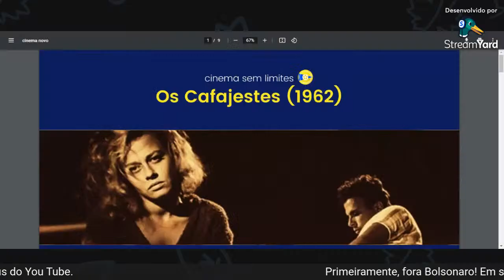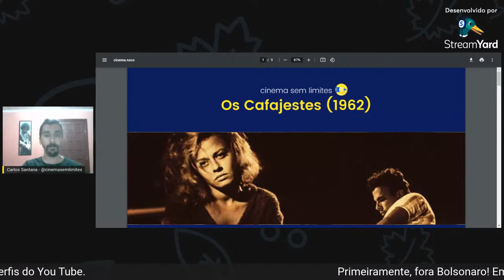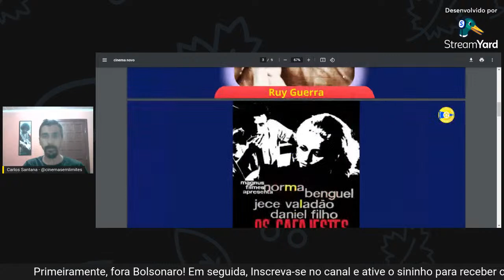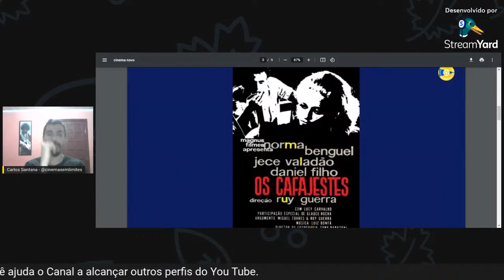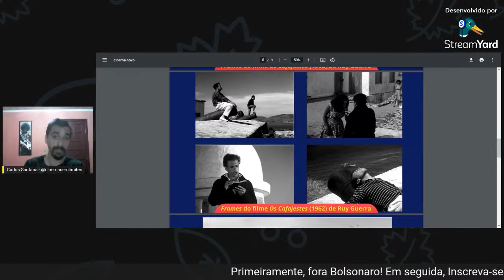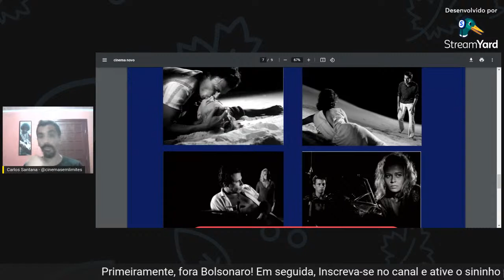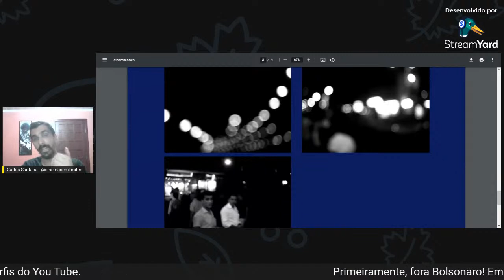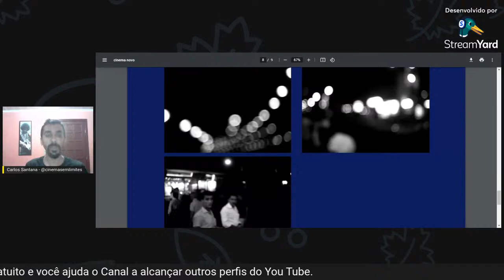Live: Os Cafajestes (1962) de Rui Guerra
Análise do filme Os Cafajestes (1962) de Ruy Guerra

Divirta-se

REFERÊNCIAS:

RAMOS, Fernão. Nova história do cinema brasileiro. vol. 2. São Paulo: Sesc, 2018.

(não esqueça do sininho para saber quando têm vídeo novo!)